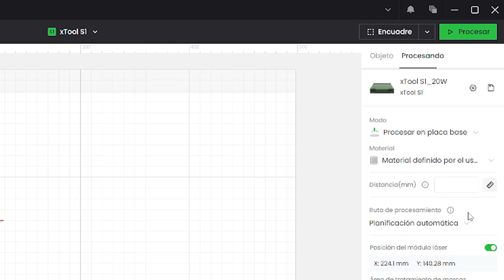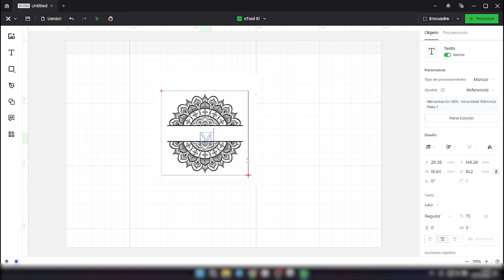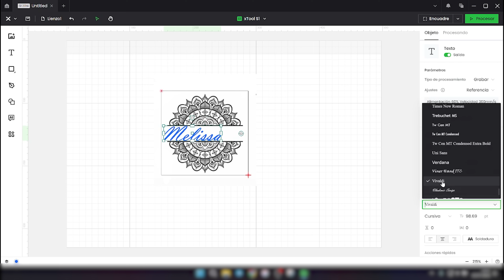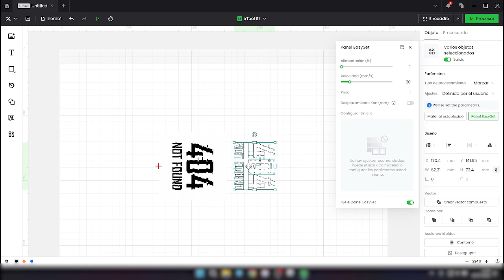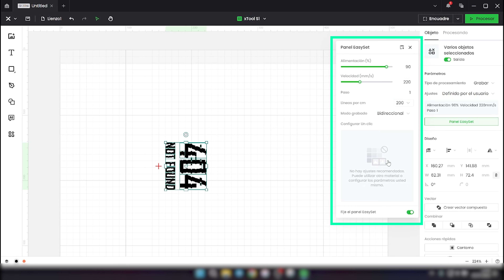xTool S1 Personaliza Vasos/Botellas con el Ra2 Pro y Base Elevadora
Con la xTool S1 y el Ra2 pro podras hacer un monton de grabados en proyectos

OTRAS MAQUINAS xTool
👉xTool M1 Ultra

Gracias por tu apoyo al comprar a través de los enlaces de afiliado que comparto,  me permiten ganar una pequeña comisión por las compras que se hagan siguiendo mis recomendaciones, ¡sin coste adicional para el cliente! Significa mucho para mi!